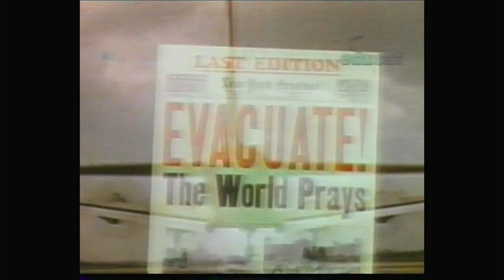Fin del mundo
Documental que abarca todos los temas acerca del fin del mundo. Pero finalmente todos coinciden en que la vida se terminará debido a la autodestrucción de nuestro planeta. La sobrepoblación de la Tierra está superando nuestros recursos naturales.